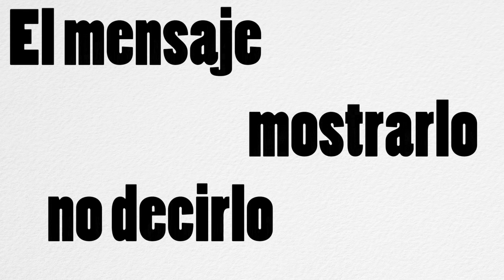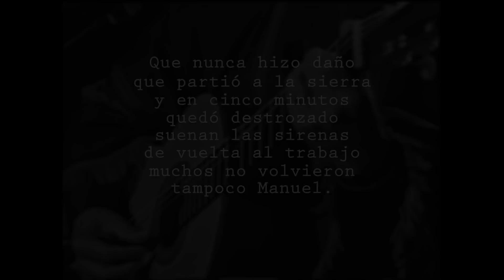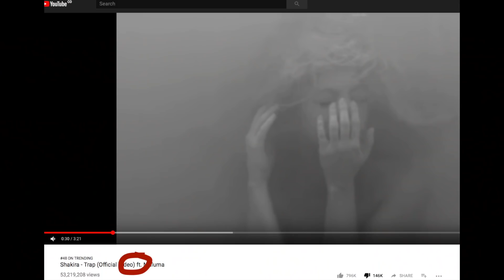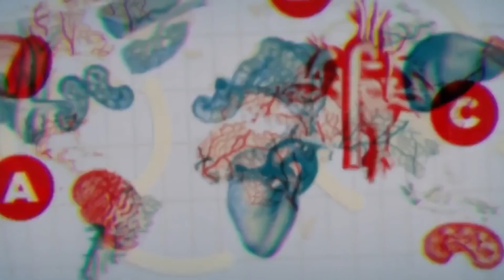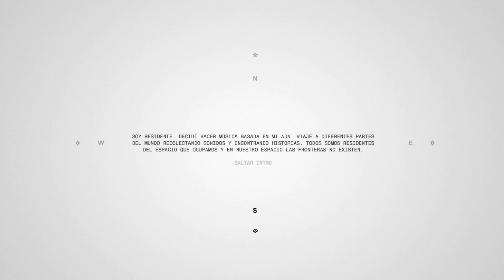Lo Que Hace A Residente Genial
Un video ensayo explicando por qué Residente me parece un tremendo músico y artista.